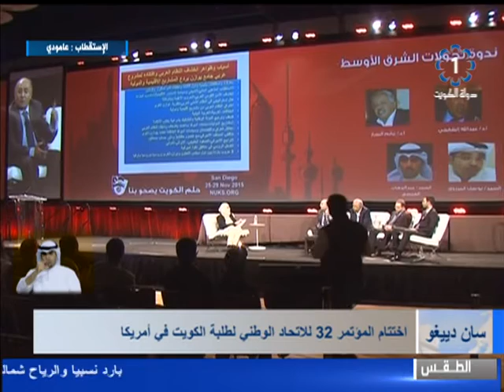تلفزيون الكويت: اختتام مؤتمر اتحاد طلبة الكويت بامريكا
اختتام المؤتمر الـ 32 للاتحاد الوطني لطلبة الكويت في الولايات المتحدة الامريكية .